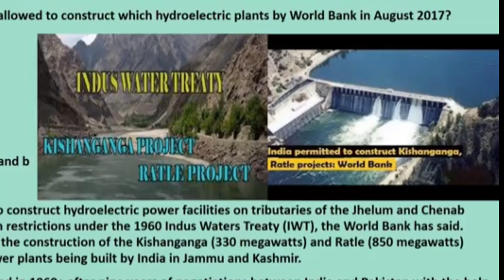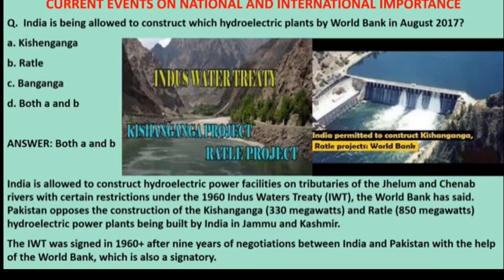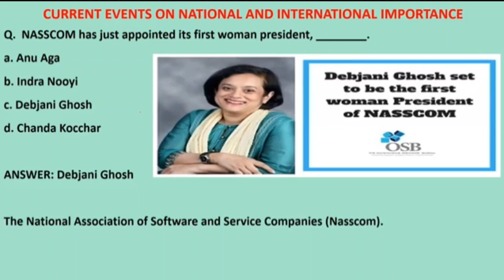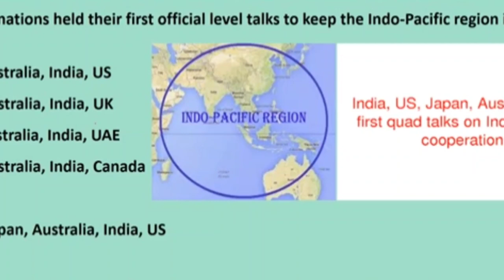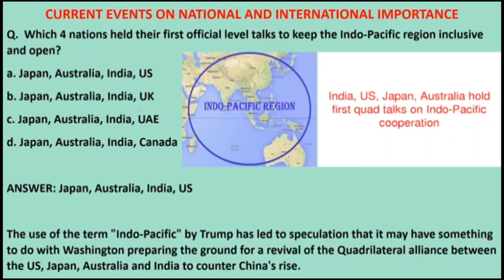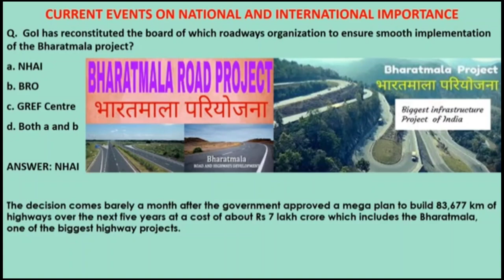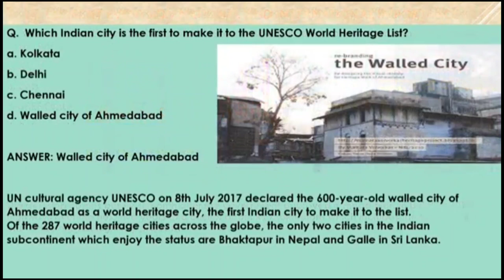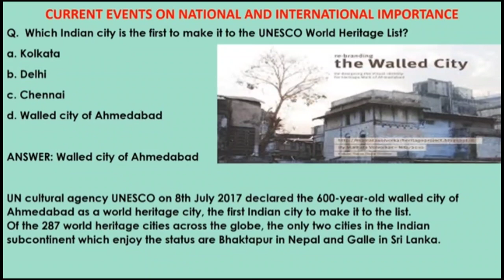Current Affair National and International Importance || For all competitive Exams || Part 1